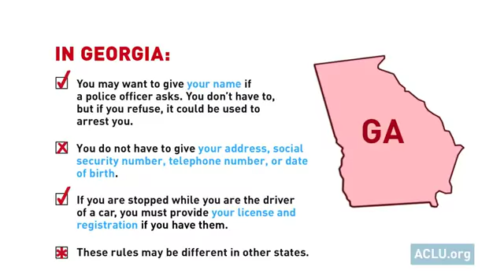Thomasville Georgia Consumer Credit Counseling